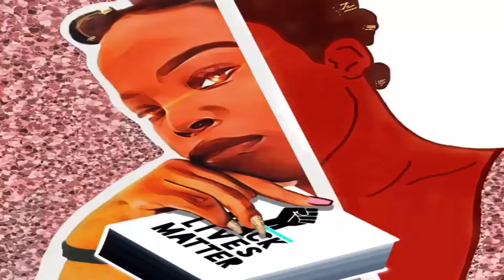Wine & Wings Wrap up Wednesday | January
First and Foremost, ThanQ for taking the time to watch me talk on Nancy Pelosi's innanets.
Secondly, y'all— I'm actually really surprised that I haven't seen anyone do a mukbang-esque wrap-up. I love to read; I love to eat... so why not merge the two? Wings are my favorite food-- I'm literally always eating them. I love wine; it makes me feel sassy. I sip tea and wine, chile. Anywho, I hope y'all like this new style of wrap-up !
Lastly, here are links!

With that, Happy watching, and even Happier reading.

Sincerely,
Chocolate Drop, your local book plug